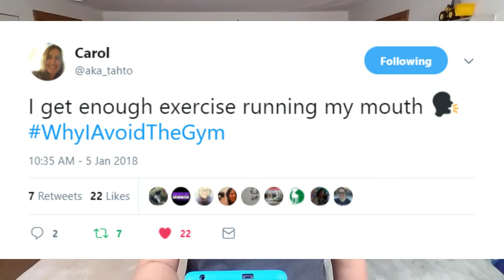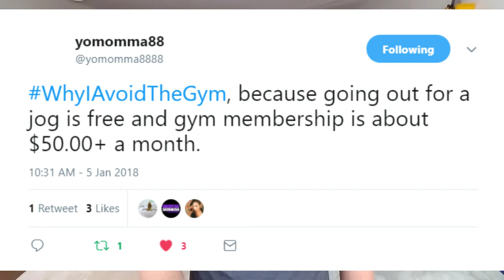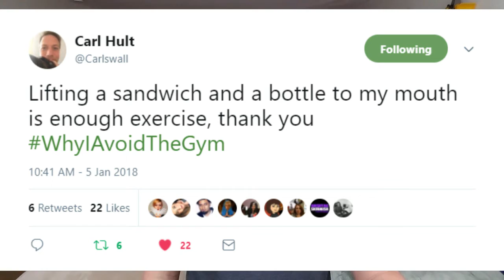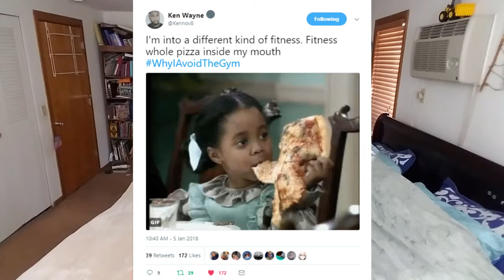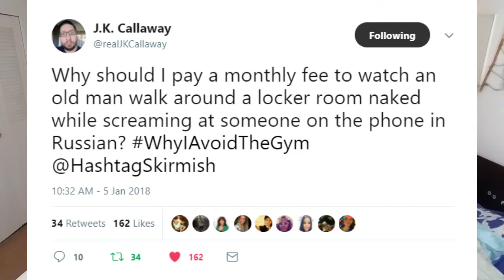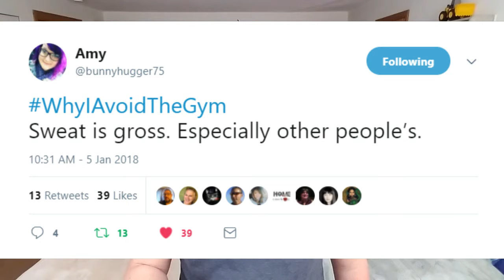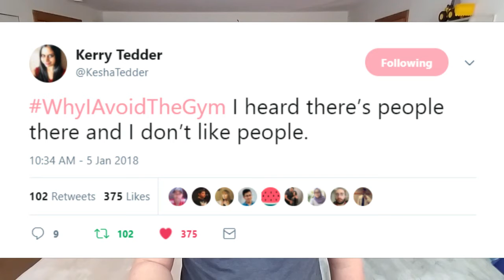Top10 WhyIAvoidTheGym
Breaking the Equipment, Rethinking the Cup Holders, The Problem with Swass & Earning This Body!
Top Tweets from @HashtagSkirmish Game WhyIAvoidTheGym played on January 5th, 2018 on the @HashtagRoundup App
Featured Hashtaggers in Alphabetical Order:
@aka_tahto - 1:46
@bunnyhugger75 - 0:57; 6:56
@Carlswall - 2:56
@K_inberea83 - 8:34
@KattFunny - 6:30
@Kennov8 - 4:31
@KeshaTedder - 8:08
@LISAMW979 - 5:08
@notsurewhere - 2:03
@RandilynIsIn - 7:33
@SteveLunavich - 3:58
@realJKCallaway - 5:46
@ThePotsketeer - 1:31
@tlcprincess - 0:57
@welease_wodger - 3:25
@yomomma8888 - 2:28